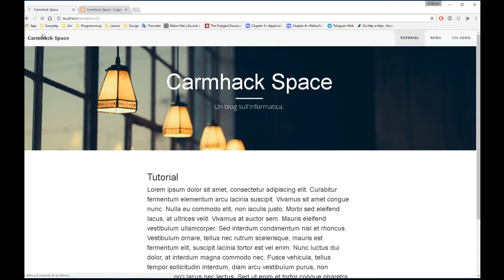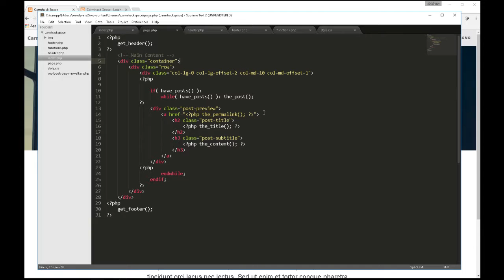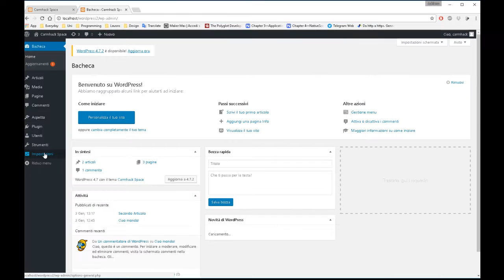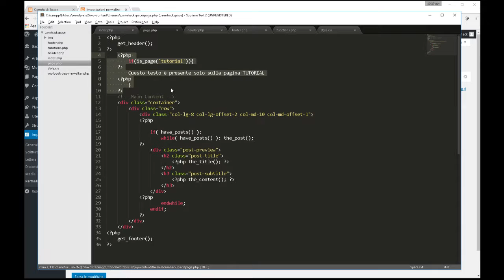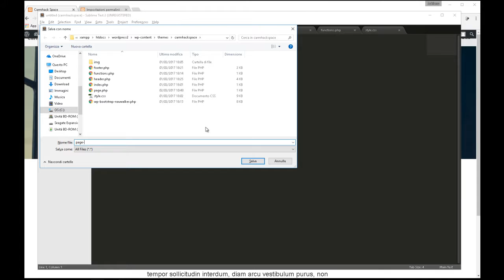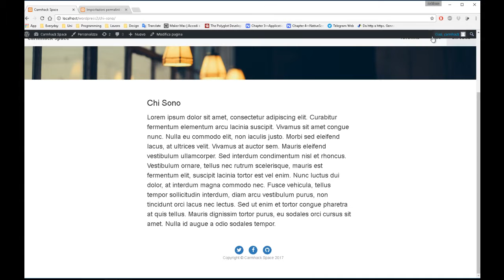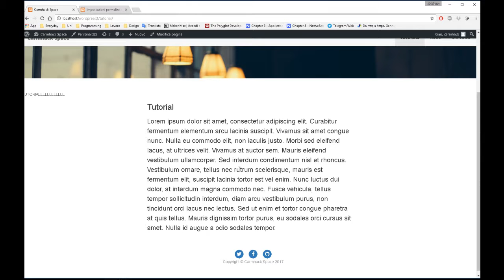Wordpress #8 - Page Templates (1 di 2)